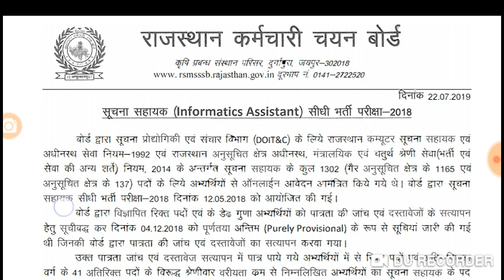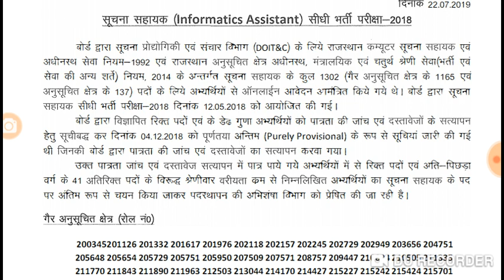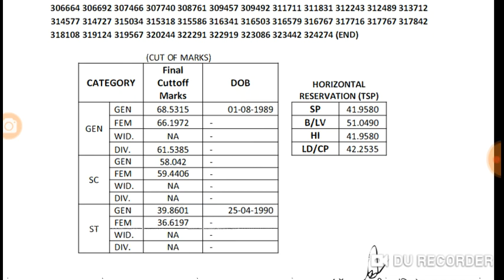RSMSSB - सूचना सहायक भर्ती परीक्षा -2018 // परिणाम अभी -अभी हुआ जारी ##